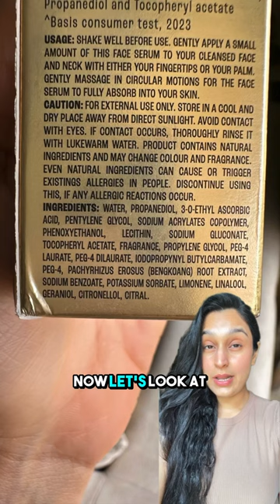Don’t believe the Hype about Lakme Vit Pro C Serum - The Disappointing Reality!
Formulated with Ethyl Ascorbic Acid which is a stable form of vitamin C but is so hard to look past the fragrance in the bottle but I still decided to give it a go. For 799, this is such a led down because there are much better formulas for the same price

📌My favourite Vitamin C serums
Deconstruct, Plum, Dr. Sheth’s, Suganda Vitamin C + Arbutin, The Ordinary, Minimalist 10%, Sesderma, Cipla VC 20, Klairs

{Lakme Vitamin C, Vitamin C Serum, best Vitamin C serum, vit C, disappointing skincare, viral skincare}